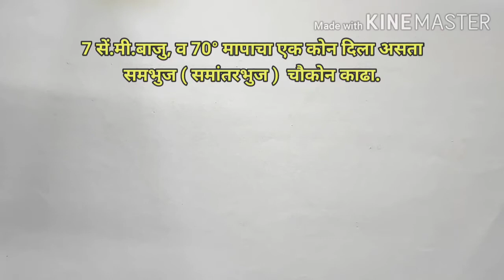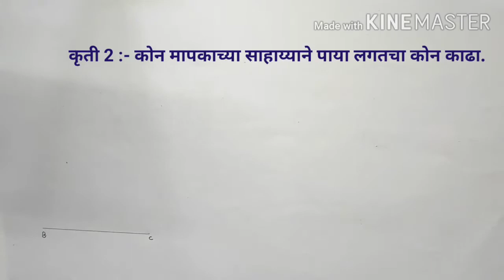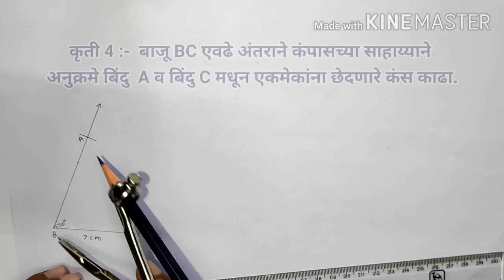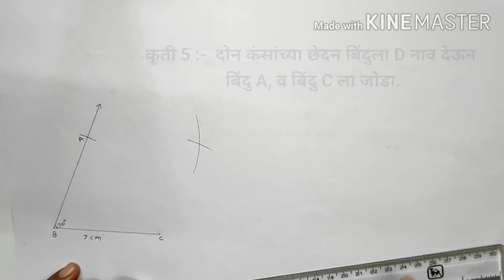Drawing Grade Exam.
Geometry construction - 9